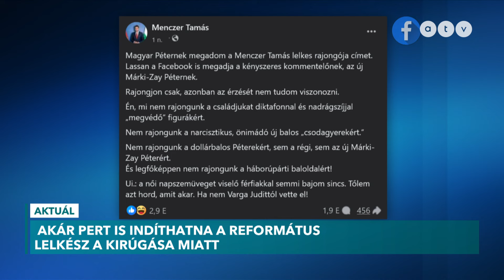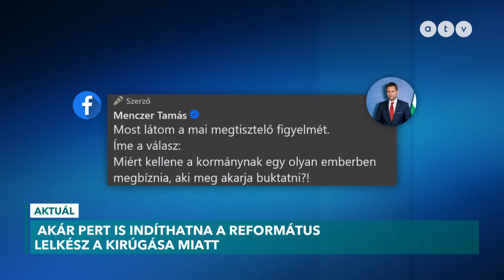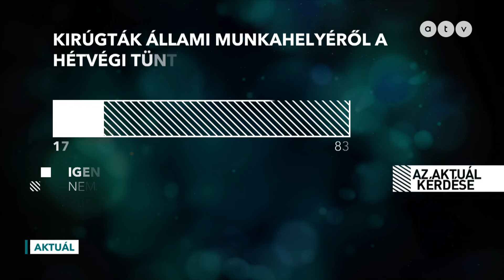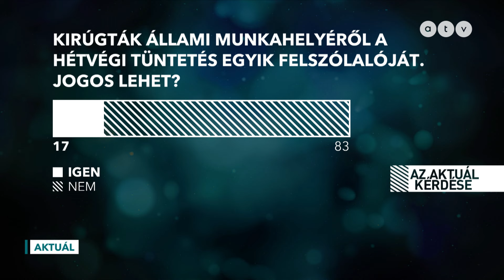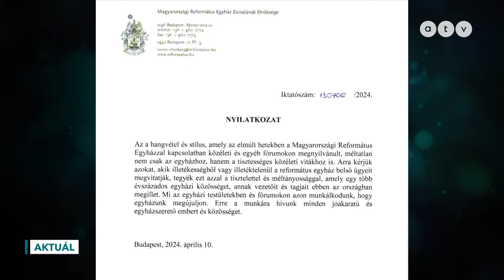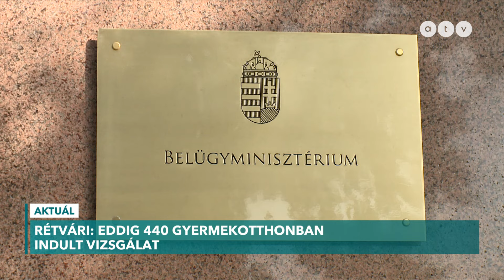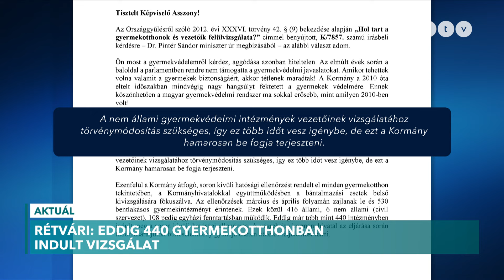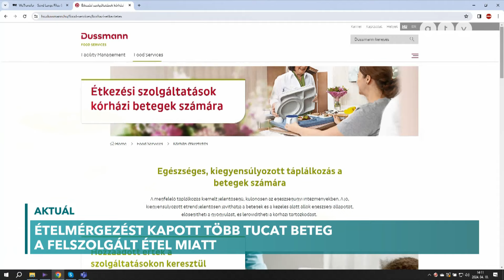Megvan Magyar Péter pártja, már ezen a héten nyilvántartásba vehetik / AKTUÁL 2024.04.10.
A TÉMÁK:
● A Tisztelet és Szabadság párt színeiben indul Magyar Péter
● Akár pert is indíthatna a református lelkész a kirúgása miatt
● Rétvári: eddig 440 gyermekotthonban indult vizsgálat
● Ételmérgezést kapott több tucat beteg a felszolgált étel miatt

A műsor vendégei: Lamperth Mónika volt belügyminiszter, Tétényi Éva építész és Arató Gergely országgyűlési képviselő, DK.

Név: ATV-Gondolat Jel az Objektív Hírszolgáltatásért Alapítvány
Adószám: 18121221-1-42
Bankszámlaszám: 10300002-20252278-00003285